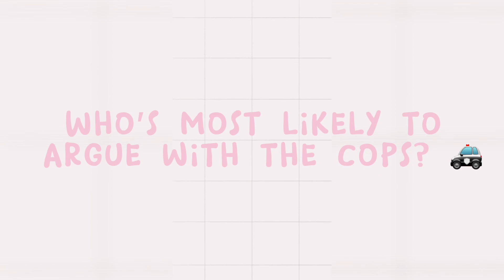Who’s most likely to? || best friend edition 🌴🌺